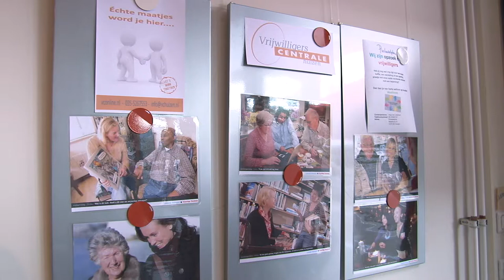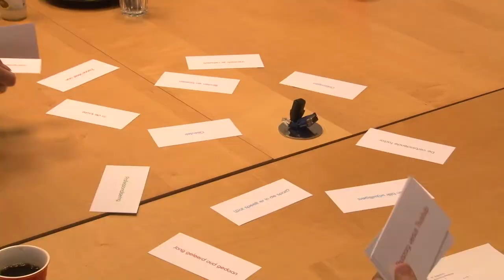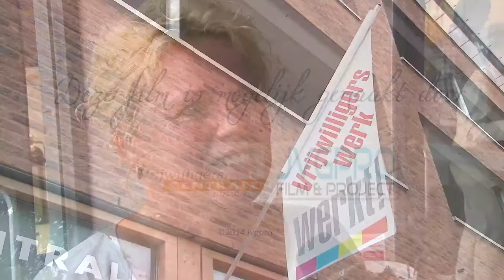Raadsbezoek Vrijwilligerscentrale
Een aantal Huizer raadsleden komen op bezoek bij de Vrijwilligerscentrale om zich te informeren over vrijwilligerswerk en participatie.